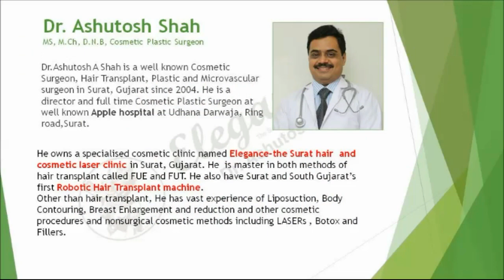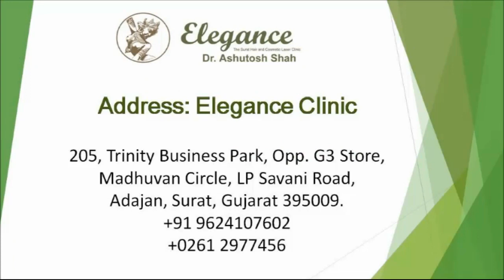Breast Implant for correction of uneven breast , Surat, Gujarat, India.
This Surgery is changing the size, shape, and contour of the Breast.  This will helps patients to get a symmetric breast. the level of the inframammary crease also can be corrected with this procedure.